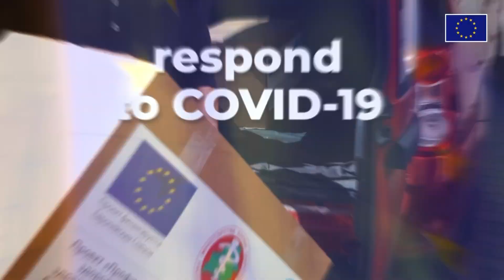How the EasternPartnership benefits citizens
Since 2009, the partnership between the EU and Armenia, Azerbaijan, Belarus, Georgia, The Republic of Moldova and Ukraine has worked to improve the lives of citizens. EU and Eastern partner leaders are meeting on 18 June via video conference to discuss the ongoing COVID-19 pandemic and look at ways to make the Eastern Partnership even more resilient for the years to come.